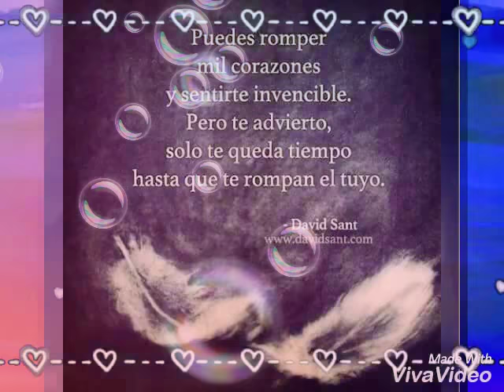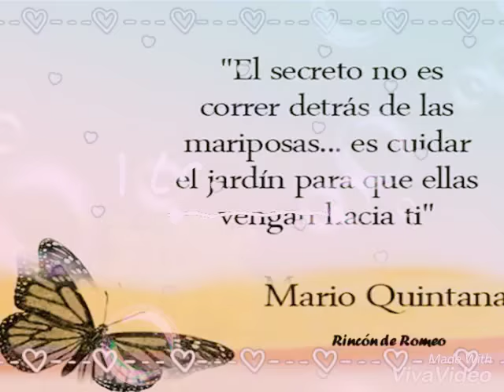Frases de amor